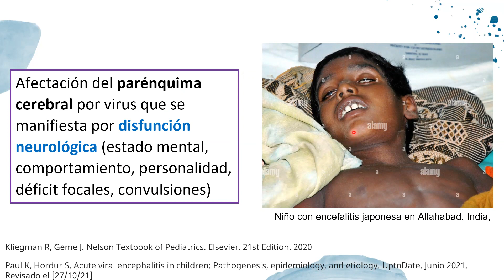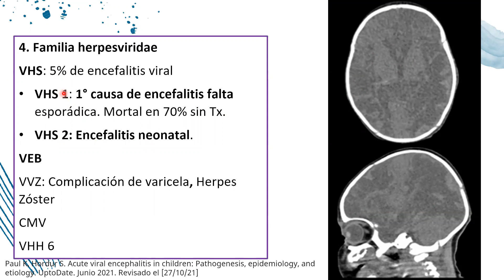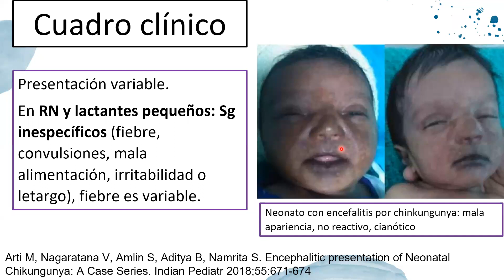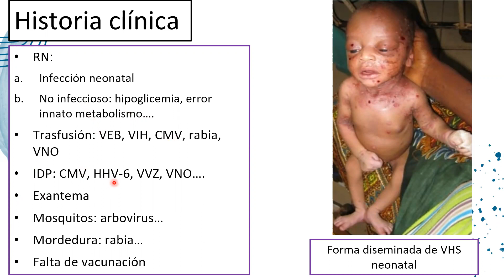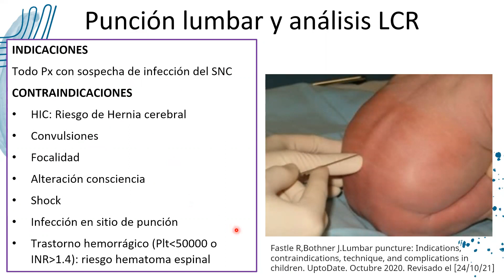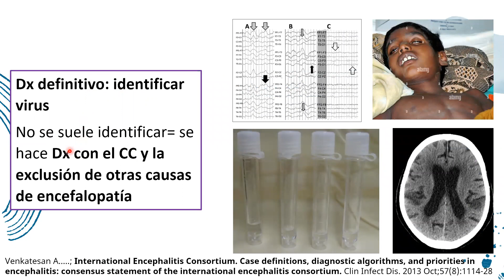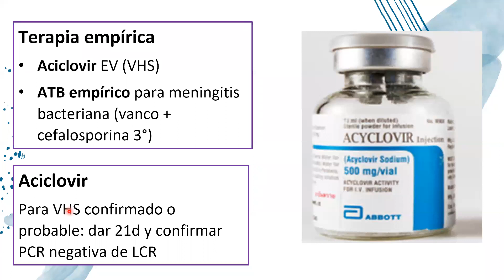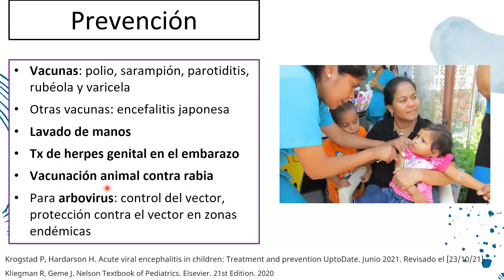Encefalitis Viral en Pediatría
Epidemiología, patogenia, diagnóstico y tratamiento de la encefalitis viral en pediatría.
Ponente: Univ. Ivan Alexander Chacha Angulo
► Estudiante de medicina de 5° año UNC
► Ayudante de cátedra de neuroanatomía
► Presidente de SOCIEMCA 2021
► Past director CPC 2020
📌 Organizan:
►Sociedad Científica de Estudiantes de Medicina de Cajamarca
►IFMSA-UNC